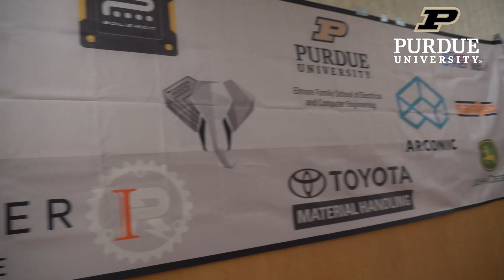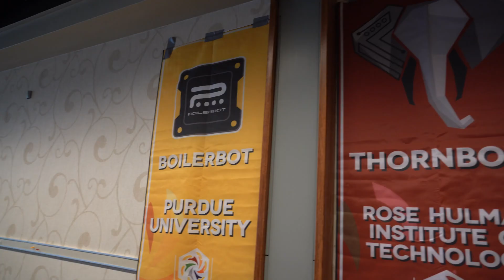Purdue RoboMaster: video games brought to life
Imagine a first-person shooter video game, but brought to life in an actual arena with projectile-firing robots built by students. That’s the idea behind RoboMaster, an international collegiate robotics competition where Purdue’s BoilerBot team is giving deserving nerds their moment in the spotlight.